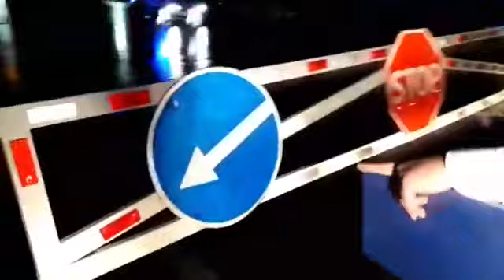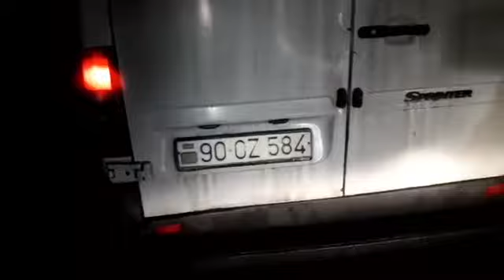Bakıya giriş bağlandı / Bakıya daxil olmaq istəyən vətəndaşlar Bakıya buraxılmır / CANLI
AnTV müstəqil online TV-dir. İstehsal etdiyimiz videolardan istifadə edən zaman istinad mütləqdir.

Gördüyünüz hər bir maraqlı hadisəni videoya çəkərək bizə ünvanlaya bilərsiniz.